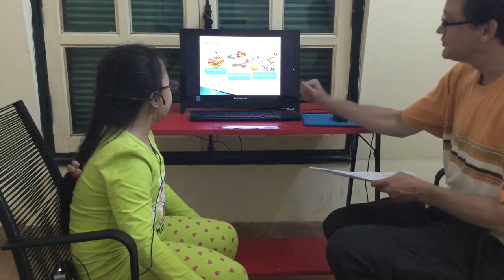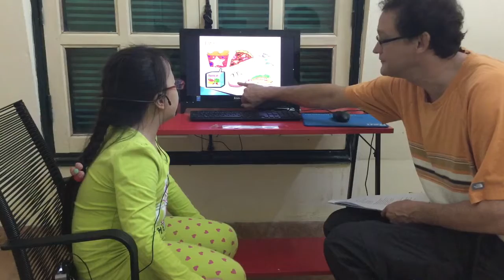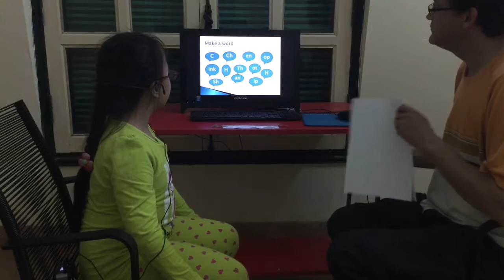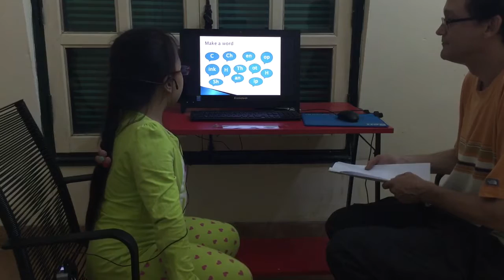Test in November, Canadian English Council, English Smart 1T, Thảo Linh 2